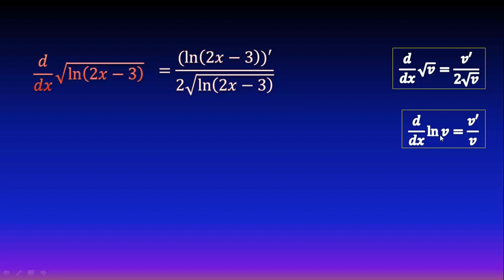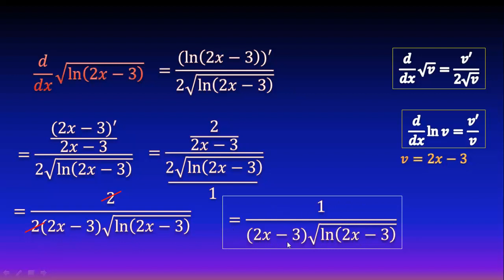Derivada de raíz cuadrada de logaritmo natural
En este video veremos cómo obtener la derivada de la raíz cuadrada de una función logaritmo natural, mediante regla de cadena y una fórmula muy sencilla.

** MIRA TODOS MIS CURSOS AQUÍ **
** BIBLIOGRAFÍA **
- Calculus, Spivak
** DONACIONES **